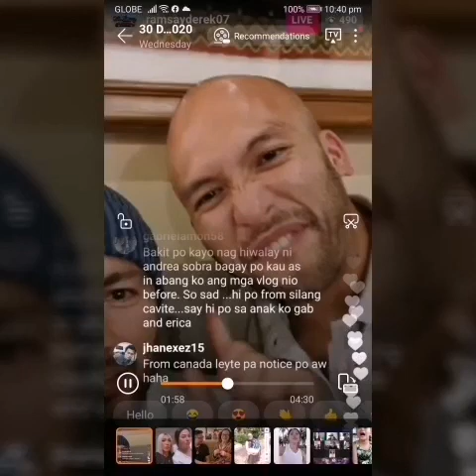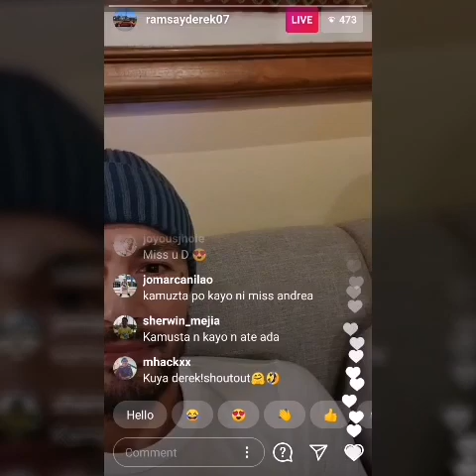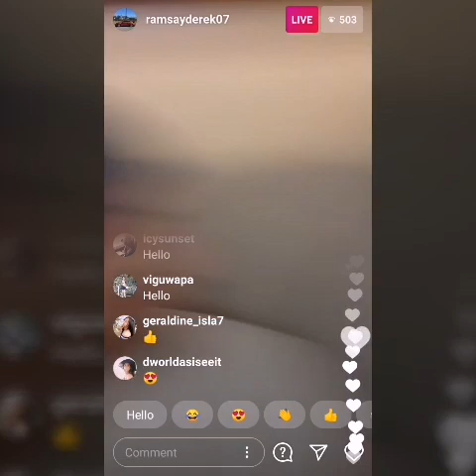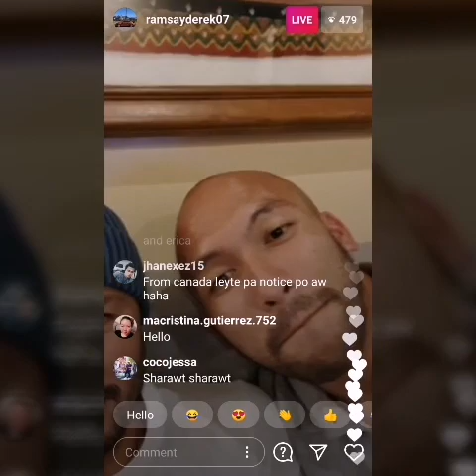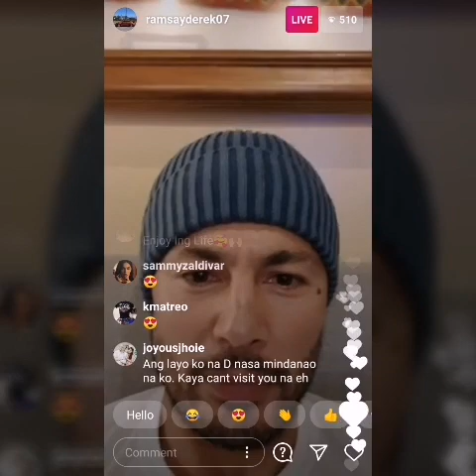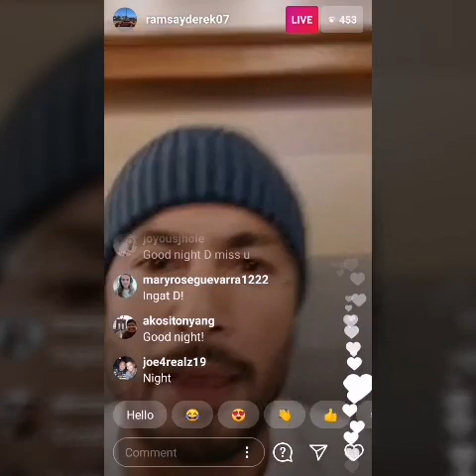DEREK INILANTAD ANG 'BOYFRIEND'!